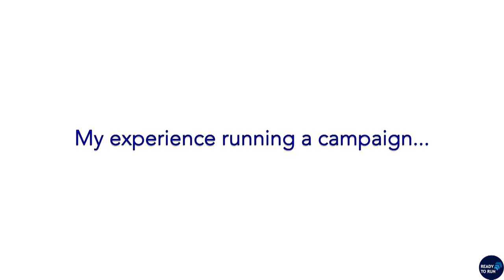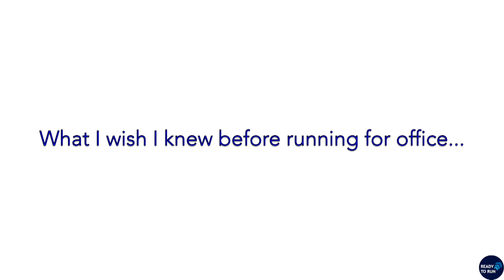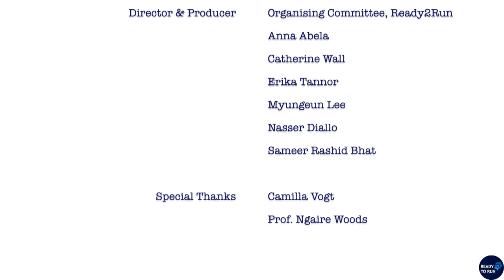Capturing hearts and minds: communications strategies in the digital age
The first panel session from the Blavatnik School of Government's first student-led conference on political campaign management.

Social media is an important campaign tool, but what are the effective communications strategies in the digital era to target and message the right audiences? How should campaign operatives leverage ethnic, racial, gender, and intersectional identities? How can campaigns mitigate concerns of misinformation and bots, while maintaining electoral integrity?  This panel aims to address these questions.